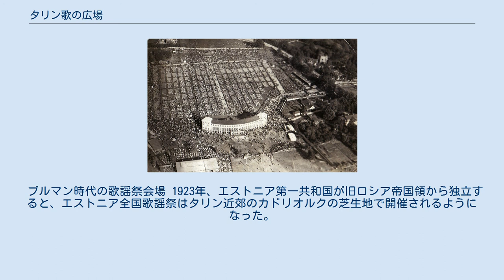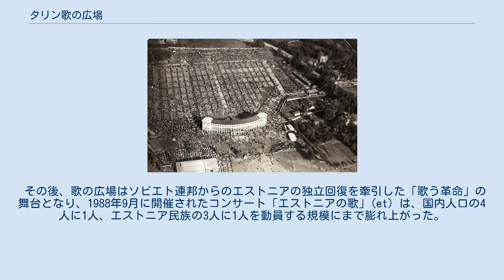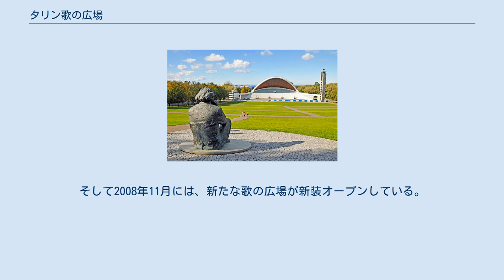タリン歌の広場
タリン歌の広場（タリンうたのひろば、エストニア語: Tallinna lauluväljak）は、エストニアの首都タリンに在する野外音楽施設。
 エルネサクス像とオフシーズンの遠景 ステージ部分は延べ1800平方メートルの屋内床面積と、23ヘクタールの屋外エリアを擁する。
ステージは2本の放物線に囲まれた75メートル×35メートルの屋根を特徴とし、これは音を反響させる役割も担っている（このステージの模倣はヴィリニュスにも存在する）。
ステージは1万5000人の演者を収容できるが、ステージ手前の水平な客席部分を使用すればさらに1万人が収容できる。
舞台裏は5階建てとなっている。
 ステージ北側には高さ42メートルの灯台（1960年築・2010年改装）があり、展望台として開放されている。
灯台の向かいには4階建ての記者棟があり、それは1980年代後半という早い段階でスターリン様式から改築されたものである。
 グラウンドは24時間年中無休で開放されており、ピクニックのための設備も貸し出されている。
歌の広場への正式な入口はピリタ堤防 (et)、ラスナマエの斜面、そして最高地点からの3つがあり、ピリタ・ビーチ (et) 沿いには無料駐車場が存在する。
 ラスナマエからの入口沿いには、1869年からの伝統を誇るエストニア全国歌謡祭の歴史を辿った彫刻群が設置されている。
また、グラウンドには音楽が流れる「歌う椅子」（ウノ・キャール、ヴェッロ・リッレメツら制作）や、高さ2.25メートル、重さ2.5トンのグスタフ・エルネサクス像（et, 2004年、エッケ・ヴァリ (et)、ヴェッロ・リッレメツ制作）も設置されている。
加えて、ルーカス・キュフネ設計、ロサリオ・ヌイン建築による2011年のオブジェクト「クロマティコ」も設けられており、内部の12の部屋に入ることで、来場者はF（88ヘルツ）からE（164ヘルツ）までの音階を体感することができる。
 ブルマン時代の歌謡祭会場 1923年、エストニア第一共和国が旧ロシア帝国領から独立すると、エストニア全国歌謡祭はタリン近郊のカドリオルクの芝生地で開催されるようになった。
この需要に応えるため、同年にカルル・ブルマンの設計による常設ステージの建設が、カドリオルクで開始された。
新古典主義に基づく木造のステージが現在の大観覧席の上部に建設され、それは1万2000人の出演者を登壇させることができた。
 しかし、ほどなくステージは収容人数の要求を満たせないことが判明し、1928年には拡張計画が持ち上がった。
同じくブルマンの設計により、同様のデザインによるステージの拡張が1933年と1947年に行われた。
しかしなおも抜本的な拡張が求められたため、アラル・コトリ、ヘンノ・セプマン (ru) とウノ・トルプス (et) の設計と、エンデル・パールマンのデザイン、ヘルムート・オルヴェー (et) の音響による鉄筋コンクリート造モダニズム建築が、1957年から1960年にかけて、現在の場所に建てられた。
 その後、歌の広場はソビエト連邦からのエストニアの独立回復を牽引した「歌う革命」の舞台となり、1988年9月に開催されたコンサート「エストニアの歌」(et) は、国内人口の4人に1人、エストニア民族の3人に1人を動員する規模にまで膨れ上がった。
独立回復後の1997年には国の文化財 (et) として登録され、その後も歌謡祭会場として使用され続けたが、一方で1960年のまま換気設備もない状態が続くなど、老朽化が問題となっていた。
 2003年には改装計画が持ち上がり、2006年秋からタリン市と国の補助を得て全面的な近代化・多機能化が実施された。
そして2008年11月には、新たな歌の広場が新装オープンしている。